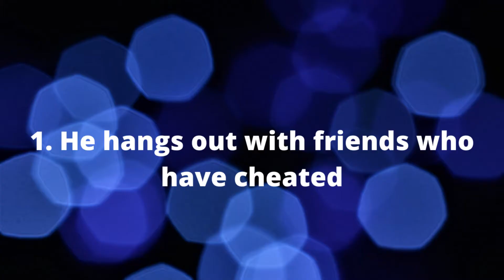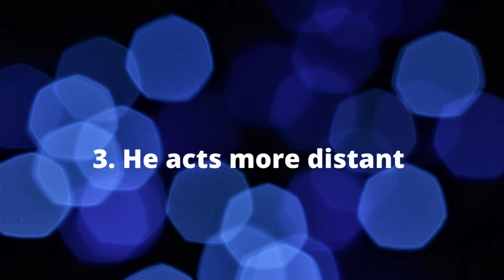5 Warning Signs of a Cheating Partner | Infidelity Insights from Detective Gomez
Detective Gomez, with over 20 years of experience as a private investigator, shares the top 5 signs that may indicate your partner is cheating. Having been cheated on himself, Detective Gomez understands the emotional toll of infidelity and is dedicated to helping others uncover the truth in their relationships.

𝐂𝐡𝐚𝐩𝐭𝐞𝐫𝐬:
00:00 - Introduction to the topic: Detective Gomez introduces the topic of identifying signs of infidelity.
00:32 - Sign 1: Bad Company - Discusses how hanging around friends who cheat can be a bad influence.
01:03 - Sign 2: Change in Appearance - Talks about how a sudden interest in appearance could be a sign.
01:36 - Sign 3: Increased Distance - Highlights how becoming emotionally distant can indicate infidelity.
02:08 - Sign 4: Lying - Explains that cheating often begins with small lies, which may escalate over time.

In the video "Warning Signs of a Cheating Partner | Infidelity Insights from Detective Gomez," Detective Gomez shares five warning signs that may indicate a partner is cheating. He explains how associating with questionable friends can lead to bad habits, why a sudden change in appearance may be aimed at impressing someone else, and how emotional distance could signal detachment. He also highlights that cheating often begins with small lies, and finally, a noticeable lack of intimacy can be a red flag. Each tip is designed to help viewers recognize potential signs of infidelity.

I hope you enjoy the "5 Warning Signs of a Cheating Partner | Infidelity Insights from Detective Gomez" video.